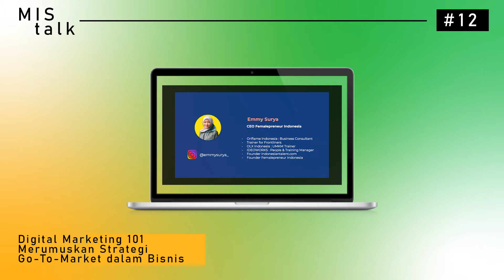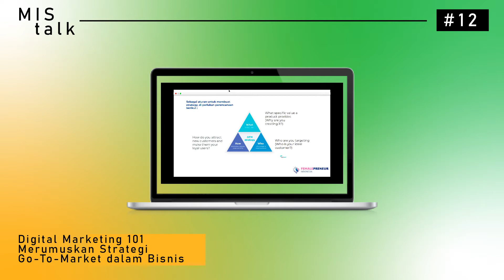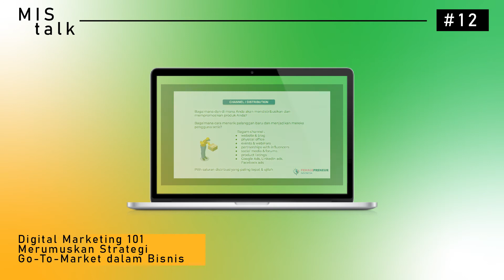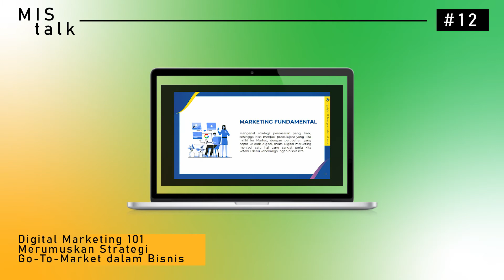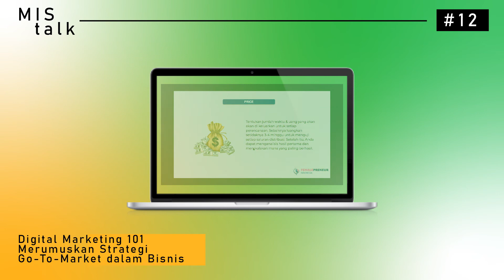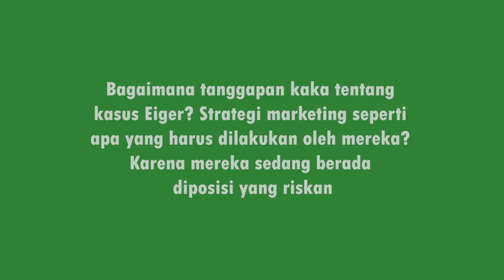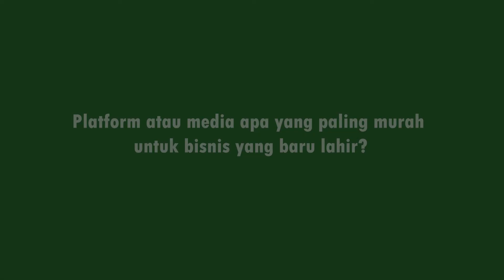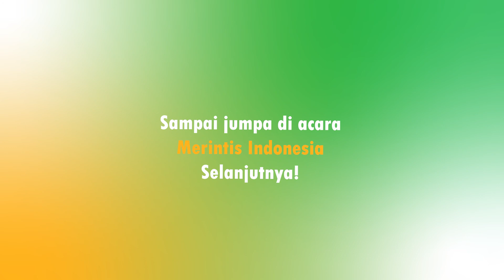Digital Marketing 101: Merumuskan Strategi Go-To-Market dalam Bisnis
Halo halo, Pengusaha Muda!

MIS Talk #12 kini hadir khusus untuk Sedulur yang pengen merancang strategi Go-To-Market alias marketing plan untuk bisnis Sedulur dalam talkshow "Digital Marketing 101 : Merumuskan Strategi Go-To-Market dalam Bisnis!"

Pernah nggak sih Sedulur mengalami kesulitan dalam mengkomunikasikan value dari bisnis atau meningkatkan sales dan engagement? Nah bisa jadi strategi yang Sedulur rancang masih gak sesuai sama marketnya!

Di MIS Talk #12 ini, Merintis Indonesia mengajak Sedulur belajar bersama Kak Emmy Surya, CEO @femalepreneur.id, untuk mengenal fundamental digital marketing dalam bisnis, mengetahui dan menentukan strategi go-to-market yang tepat, mengenal tools yang bisa digunakan dalam eksekusi strategi serta menentukan market (customer dan user) yang sesuai dengan kebutuhan dan positioning bisnis.